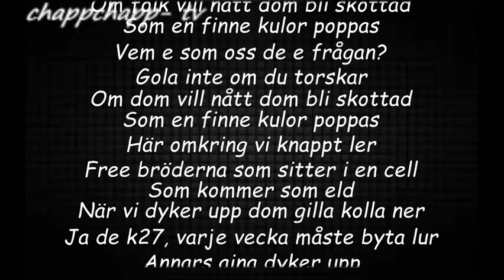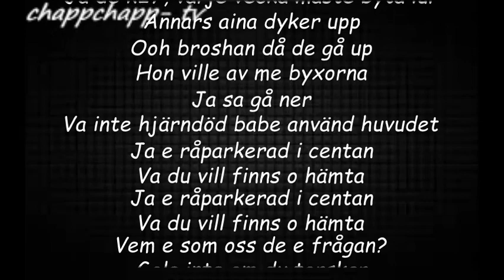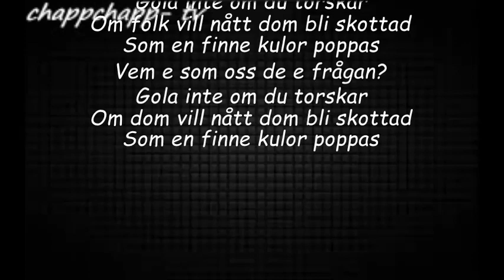K27 - Som oss (Lyrics Video) Osläppt